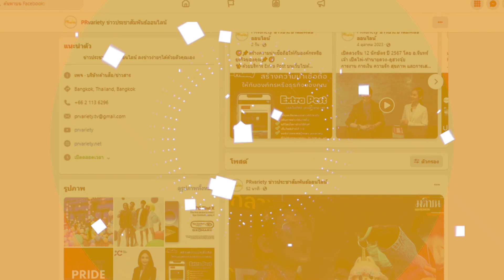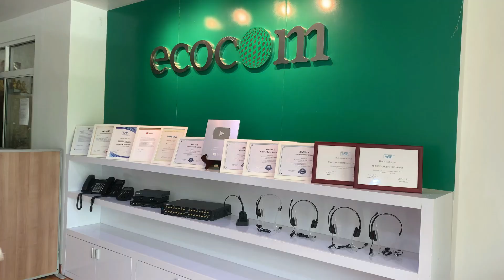ดวงราศีกรกฎ เดือนตุลาคม 2567 โดย อ.จันทร์เจ้า เปิดไพ่-ทำนายดวง-ดูฮวงจุ้ย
โทร.063-269-9456